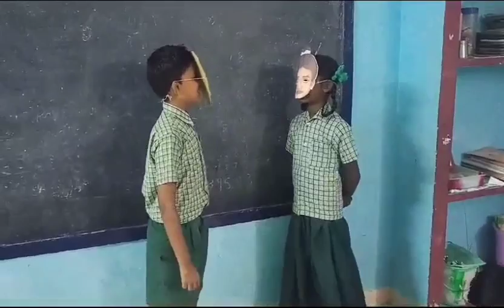"வாரித் தந்த வள்ளல்" நாடகம் வகுப்பு5 எண்ணும் எழுத்தும்